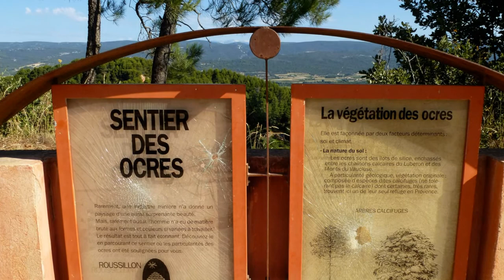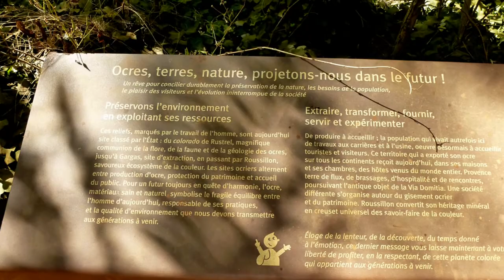LES OCRES DE ROUSSILLON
Orgueilleusement perché sur une colline, Roussillon domine les premières carrières creusées il y a plus de deux siècles. Le rouge des falaises, auquel répond comme en écho le rouge des façades, explique certainement l'attrait qu'exerce ce village qui est le seul à être situé au cœur même de son gisement. Le paysage du massif des ocres est une étendue géologique sur laquelle les hommes ont construit une histoire industrielle de la couleur. De Roussillon en passant par Gargas et Rustrel, les anciennes carrières d'ocre de la vallée d'Apt sortent de l'oubli, grâce à des sentiers de randonnée aménagés. Le territoire de Gargas est le seul à regrouper toute l’histoire de l’exploitation de l’ocre, de ses débuts jusqu’à ce jour avec la dernière carrière en activité. Ce paysage minéral de terre rouge flamboyante et par endroit orangée a été façonné par la main de l’homme et par l’érosion. Pétris par les intempéries, ces anciens gisements présentent aujourd’hui un paysage envoûtant qui hybride l’intention de l’homme et la volonté de la nature. Falaises, cheminées de fée, buttes de sable ocré, après avoir été creusées à la pioche, sont désormais modelées par le bon vouloir du vent et des eaux de pluie.
Les amoureux de la nature, auront à cœur d’admirer et de photographier cette colline mêlée aux sables des falaises tourmentées, rarement vues ailleurs…!